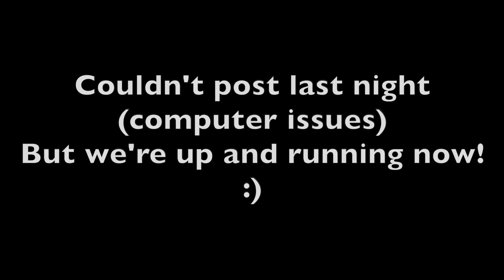Training for Transformation/Bikini Competition | 20 WEEKS OUT | What I do for a living.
Hey guys! I'm so excited to announce that I signed up with a fitness coach and I'm now training for a fitness competition in 20 weeks! I've been wanting to do this for awhile and now that I'm in a good place in my life, mentally and financially, I'm ready to commit to the process. Keeping track of new macros and sticking to a training schedule will all be documented every week for the next 20 weeks! I'll also be sharing more of the science behind everything I learn to help you on your weight loss and health journeys as well. It's time to focus back on my commitment to myself and I couldn't be more ready! Thanks for your continued love and support throughout my ups and downs and the constant reminder that we're not alone. This community is amazing! Have a great week. See you soon!

Age: 37

Height: 5’6

Highest Weight: 283 lbs (2016/2017)

Starting Weight on YouTube: Jan. 2018: 263 lbs

Keto/low carb and exercise only

My weight when I had skin removal surgery (Nov. 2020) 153 lbs - Tummy tuck, breast lift with implants, and thigh lift.

2 months after surgery- lowest Weight (1/2021): 143 lbs